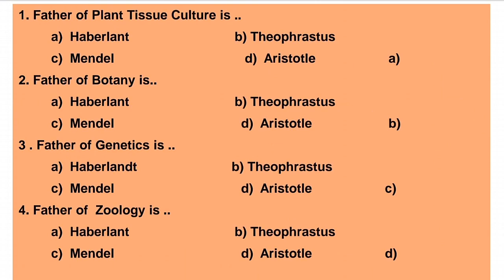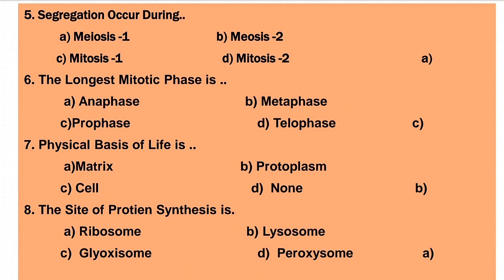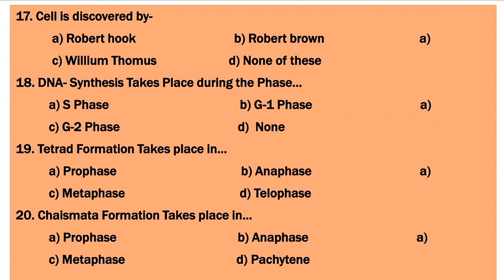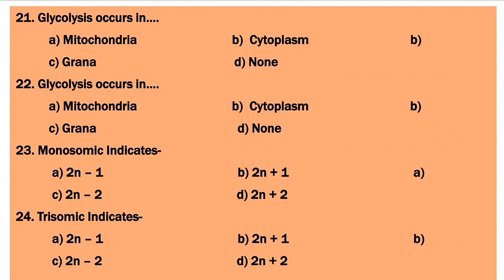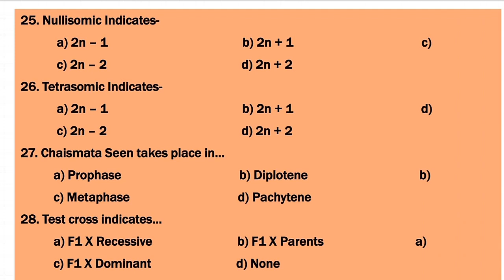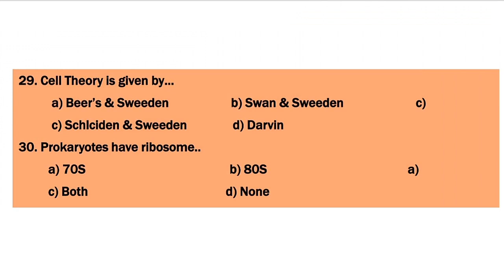Plant Science | Questions with answers.Useful for ICAR JRF, SRF, NET/ARS, SAUs entrance exams.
𝐀𝐠𝐫𝐢𝐇𝐎𝐑𝐓𝐈𝐂𝐎'𝐒 𝐖𝐎𝐑𝐋𝐃 :-
Get the Complete FREE VIDEOS on
Nursery, Gardening, Agriculture & Horticulture, Classes & Job Notifications

JOIN OUR TELEGRAM CHANNEL   for all Books-pdf
 & Regular Job updates

𝐒𝐡𝐚𝐫𝐞 𝐌𝐚𝐫𝐤𝐞𝐭|𝐂𝐨𝐦𝐩𝐥𝐞𝐭𝐞 𝐛𝐚𝐬𝐢𝐜𝐬 𝐨𝐟 𝐀𝐆𝐑𝐈: 𝐂𝐎𝐌𝐌𝐎𝐃𝐈𝐓𝐘 &  𝐃𝐄𝐑𝐈𝐕𝐀𝐓𝐈𝐕𝐄

𝐆𝐞𝐧𝐞𝐫𝐚𝐥 𝐒𝐭𝐮𝐝𝐢𝐞𝐬-𝐆.𝐊.

𝐍𝐞𝐦𝐫𝐚𝐣 𝐒𝐮𝐧𝐝𝐚'𝐬
𝐂𝐨𝐦𝐩𝐥𝐞𝐭𝐞 𝐆𝐞𝐧𝐞𝐫𝐚𝐥 𝐇𝐨𝐫𝐭𝐢𝐜𝐮𝐥𝐭𝐮𝐫𝐞

👉ZERODHA:
      Free Brokerage Delivery ,
      with GTT ,Buy Low Sell High
      Automatically.
      I personally use it !